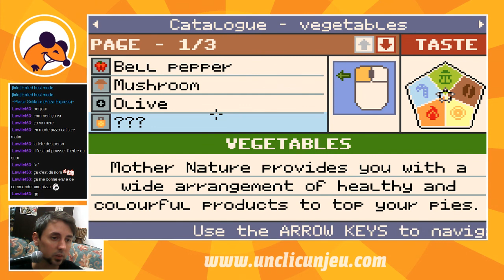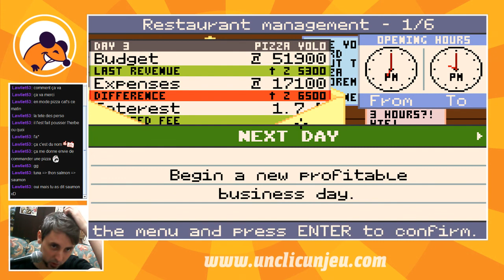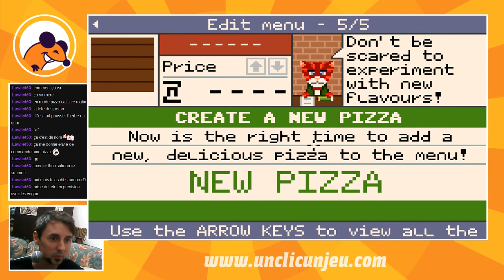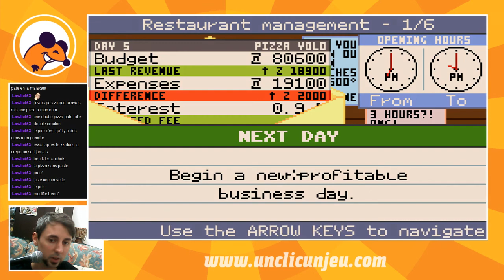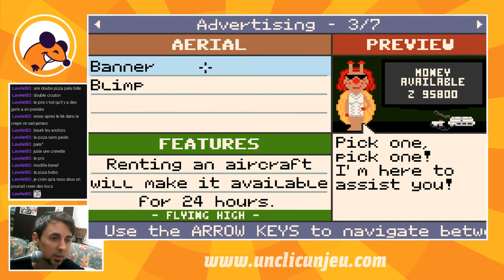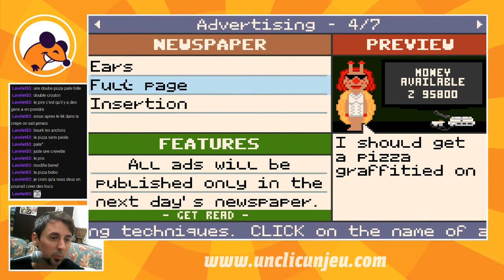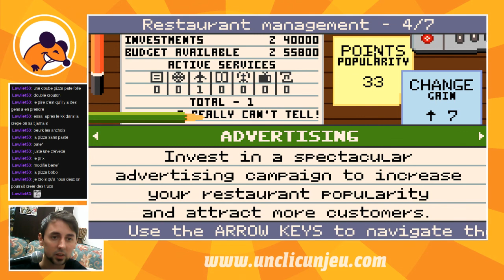[VOD du 06/10/16] Pizza Express